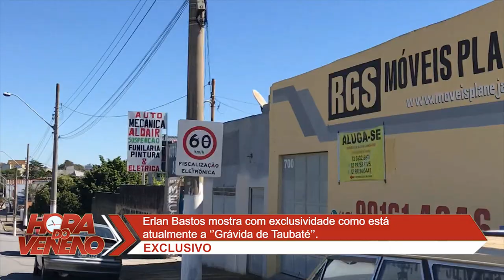EXCLUSIVO: Erlan Bastos mostra como está a Grávida de Taubaté atualmente - 2019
O Apresentador Erlan Bastos foi até a cidade de Taubaté no interior de São Paulo, para seguir os rastros da ''Grávida de Taubaté'' que não apareceu mais publicamente após ter mentido sobre uma gravidez de quadrigêmeos. Na época ela recebeu inclusive uma ajuda de uma grande emissora de TV.

Edição: Lucas Ferreira
Imagens: Polo Sagratzki
Produção: Polo Sagratzki
Apoio Técnico: Cadu Lia

OBS: É expressamente proíbido retirar ou reexibir o conteúdo aqui postado em qualquer outro canal, ou televisão. É apenas permitido a divulgação do link do referido video, ou que o mesmo seja incorporado em sites.